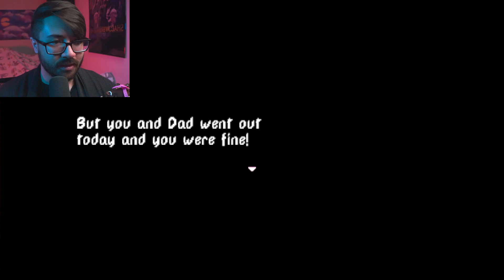MY STICKY BUNS | Play Rough Chapter 1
sometimes all you want in your life is some sticky buns

Welcome to our playthrough / let's play of Play Rough, a RPG similar to LISA The Painful and other RPGMaker classics. This game's got some charming characters and some rad artwork, and I can already tell that it's going to be something special with its full release down the road. In Play Rough, our characters are looking to fix the train so they can head west but before we can do that, we'll have to join THE PACK AWOOOOO

OUTRO SONG
For questions or problems, email ► copyrightfree@spinninrecords.n